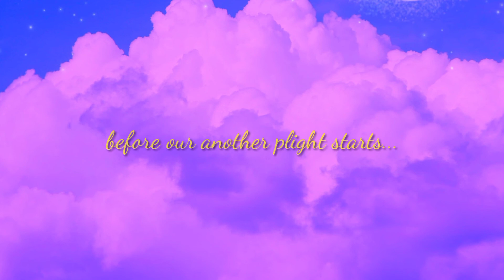MODULE DELIVERY & RETRIEVAL OPERATION